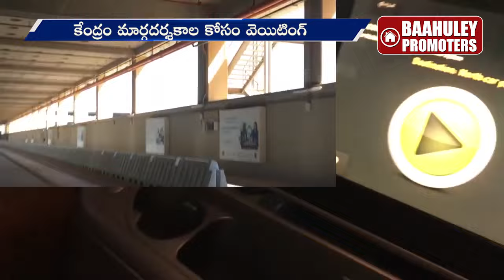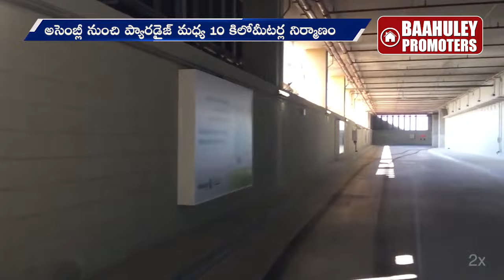పట్టాలపై తిరిగే కార్లు, హైదరాబాద్ లో కొత్త రవాణా వ్యవస్థ | Personal Rapid Transit System | Baahuley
రోజురోజుకు పెరుగుతున్న హైదరాబాద్ జనాభా, విస్తరణ క్రమంలో రవాణా అనేది కీలకంగా మారింది. రోడ్లపై వాహనాల రద్దీ రాబోయే రోజుల్లో పెను సవాల్ గా మారనుంది. ఈ క్రమంలోనే వినూత్న ఆలోచనకు శ్రీకారం చుట్టాయి కేంద్ర - రాష్ట్ర ప్రభుత్వాలు. ఇప్పటి వరకు ఆలోచన రూపంలోనే ఉన్న కొత్త రవాణా వ్యవస్థ ఏర్పాటు.. ఇప్పుడు చర్చల వరకు రావటం విశేషం. హైదరాబాద్, బెంగళూరు నగరాల్లో పర్సనలైజ్డ్ ర్యాపిడ్ ట్రాన్సిట్ సిస్టమ్.. సింపుల్ గా పీఆర్ టీఎస్ అంటారు.. ఇంకా సింపుల్ గా చెప్పాలంటే పాడ్ కార్లు.. పట్టాలపై తిరిగే కార్లు అన్న మాట. ఈ వ్యవస్థను ప్రయోగాత్మకంగా బెంగళూరు, హైదరాబాద్ నగరాల్లో ఏర్పాటు చేయాలని కేంద్రం నిర్ణయించింది. ఈ మేరకు కేంద్ర ఐటీ మంత్రి హరదేవ్ సింగ్ పూరీతో చర్చలు జరిపారు తెలంగాణ ఐటీ మంత్రి కేటీఆర్.
పాడ్ కార్లు అంటే ఏంటీ.. ఎలా పని చేస్తాయి అనేది తెలుసుకుందాం.. మెట్రో మాదిరిగానే ఉంటాయి. ప్రత్యేక పట్టాలపై నడుస్తాయి. కాకపోతే ఈ పట్టాలు మనం ఎక్కడైనా ఏర్పాటు చేసుకోవచ్చు. పెద్ద మాల్స్, కమర్షియల్ షాపింగ్ కాంప్లెక్స్ ల్లోనూ ఏర్పాటు చేసుకోవచ్చు. ప్రత్యేకంగా ఏర్పాటు చేసిన పట్టాలపై.. ఈ కార్లు ప్రయాణిస్తాయి. ఇందులో ఆరుగురు వ్యక్తులు కూర్చోవచ్చు. ఇందులో డ్రైవర్ ఉండడు. ఎక్కడెక్కడ ఆగాలి అనేది ముందుగానే ఫిక్స్ చేసి ఉంటుంది. మనం పాడ్ కారు ఎక్కగానే.. లిఫ్ట్ లో ఫ్లోర్ బటన్ నొక్కినట్లు నొక్కితే సరిపోతుంది. అక్కడికి వెళ్లి ఆగుతుంది. కరెంట్ తో.. అంతా ఆటోమేటిక్ వ్యవస్థ ద్వారా నడుస్తాయి ఈ పాడ్ కార్లు. దీని కోసం రోడ్డు పక్కన ఎలివేటెడ్ ట్రాక్ నిర్మించాల్సి ఉంటుంది. ఈ పర్సనలైజ్డ్ ర్యాపిడ్ ట్రాన్సిట్ సిస్టమ్ చాలా తక్కువ విస్తీర్ణంలో.. ప్రత్యేకంగా పట్టాల నిర్మాణం చేయాల్సి ఉంటుంది. అచ్చం కార్లు మాదిరిగానే ఉంటాయి. ఈ సిస్టమ్ కనీసం ఐదు కిలోమీటర్ల నుంచి 10 కిలోమీటర్ల లోపు మాత్రమే నిర్మిస్తారు. అంతకు మించి ఇవి ప్రయాణించలేవు.

Baahuley Promoters is India's First Hyper Local Real estate content Provider. Baahuley Promoters mainly features videos in respect to real estate in Telugu states .Our main target is to educate Telugu people about construction field and real estate investments. We provide you better information/opportunities related to real-estate investments. Baahuley a Sanskrit word which means Lord subramanyeswara swamy.

We promote.. For Sale Plots & Flats , Lands,  Farming Lands , New Houses , Second Hand Houses,  Rented Houses, Villas, Shops, Hostels, Vencher , Gated Community Flats and also promote your Videos & Photos in Reasonable price. You will get Good price with Global viewership in less time.